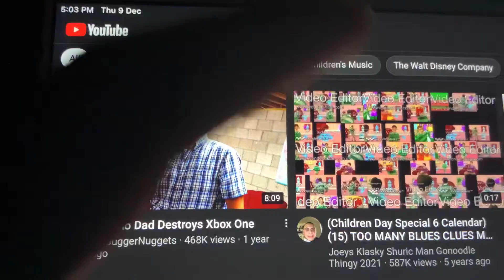Too many blue’s clues mail